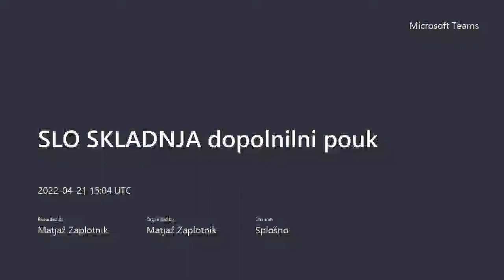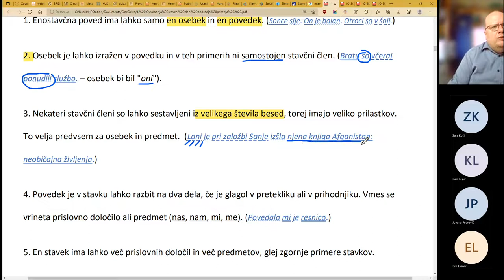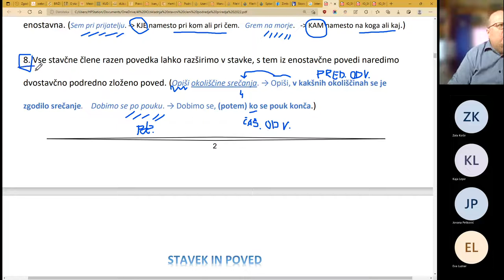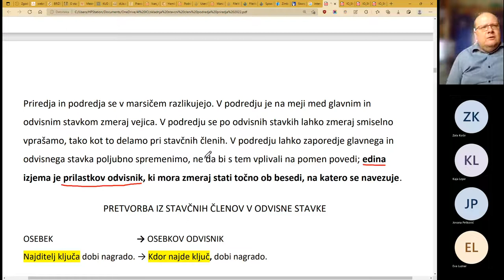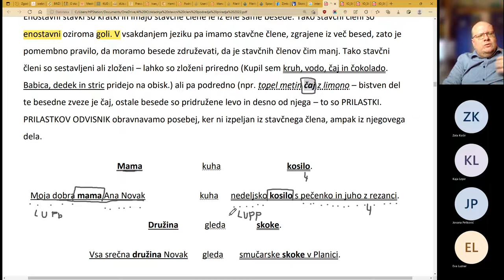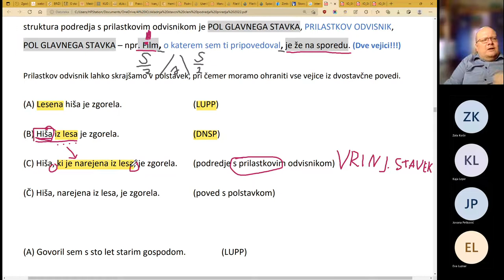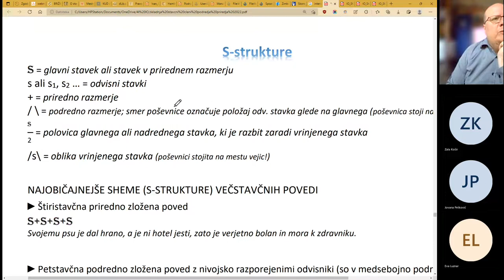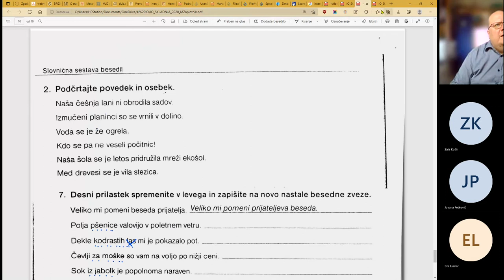SKLADNJA - stavčni členi, priredja, podredja, zapletene povedi, S-struktura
razmerje stavek in poved, stavčni členi, priredja, podredja, S-struktura, vejice v večstavčni povedi, polstavek, skladenjske pretvorbe iz vzročnega v posledično razmerje ter in dopustnega podredja v protivno priredje